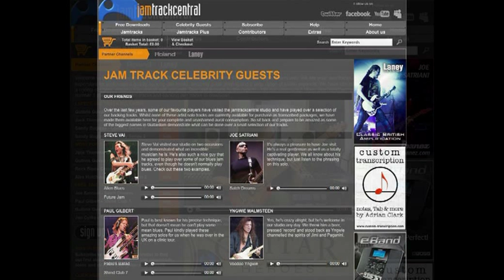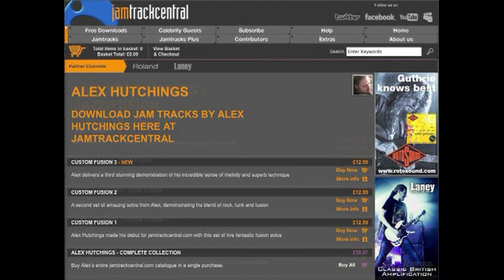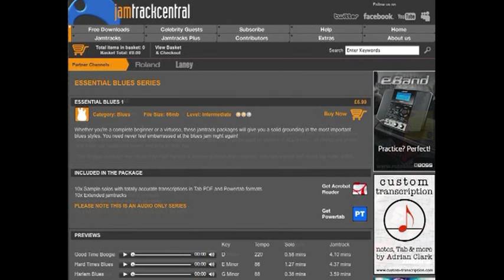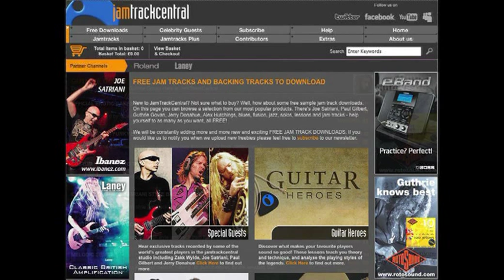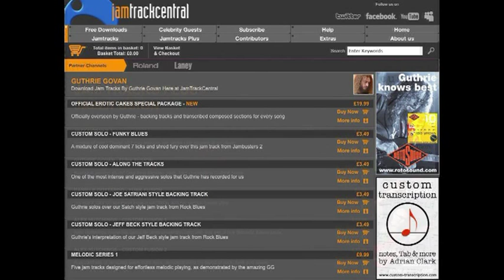Blues TUBE Jam Track. Moody Slow Blues in A Major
You can buy this with many other top notch jam tracks from our site or just play along here on Youtube.
If you want to buy look here.

Happy Jamming!